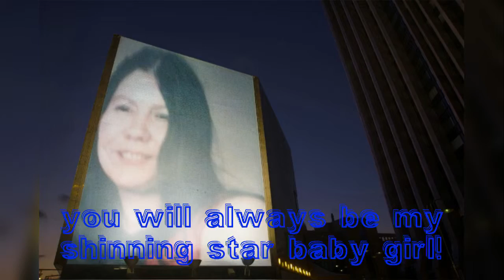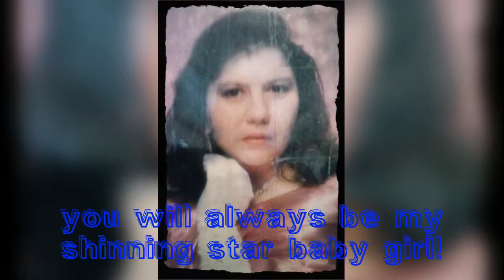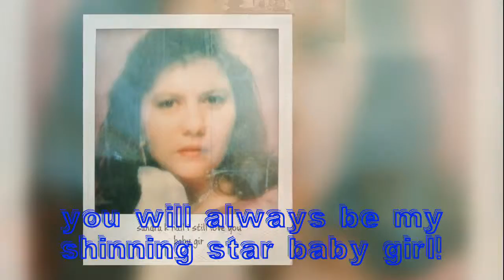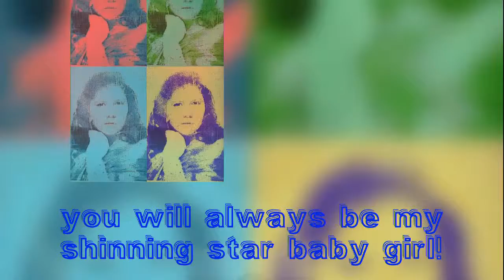it has been over a year 2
she was good to me.